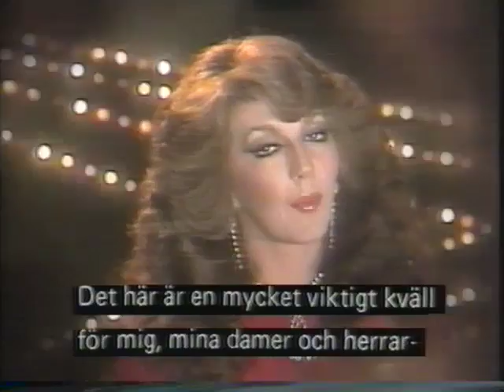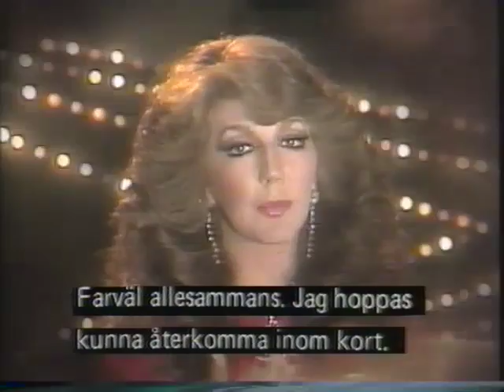Olga Breeskin ursäktar sig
Här kommer ett klipp ur "Esta noche es Olga" med Olga Breeskin, Mexicos största tv-stjärna på 80-talet. Det är här hon tackar tittarna för allt hon fått göra, och samtidigt ber hon dem skicka in fler förslag på nummer hon kan göra i framtiden. Det är kul att hon gör så stor affär av att hon kommer att vara borta ur rutan några veckor bara. Pretentious? Moi?